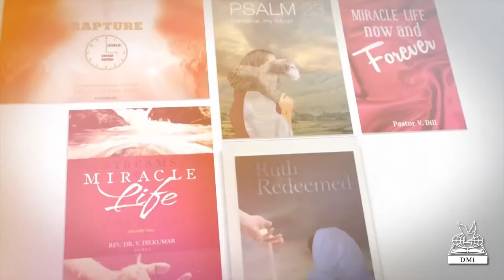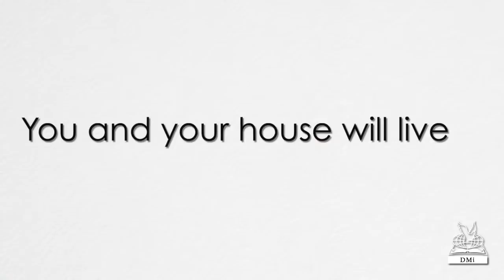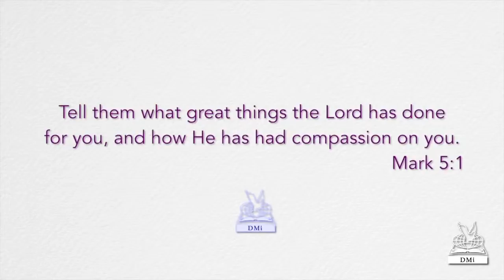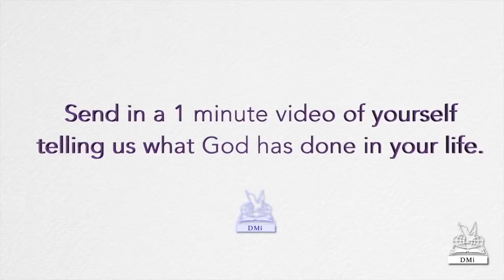You and Your House will live - Miracles & Healings (20/06/2020)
Father's Love With Miracles & Healings (20/06/2020)